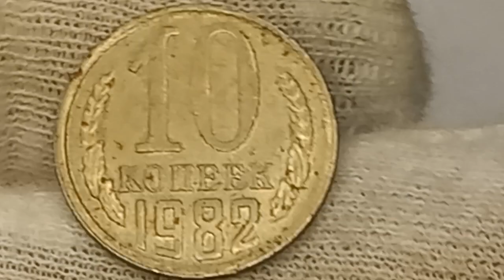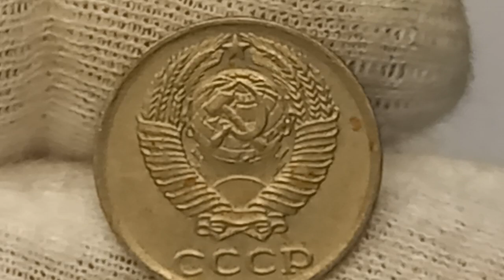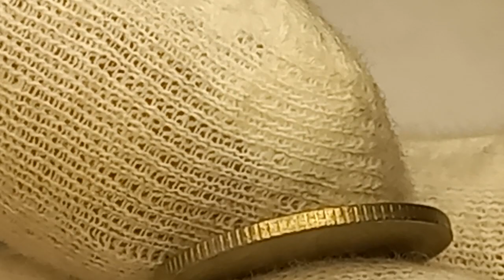Цена от 5 до 1200 рублей. 10 копеек 1982 года. СССР. Ленинградский монетный двор.